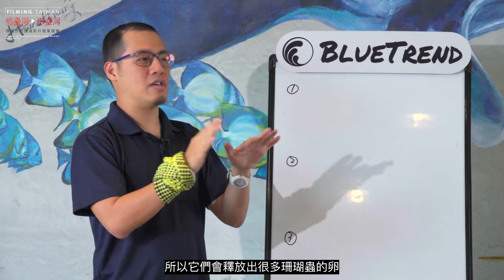2022年僑見世界臺灣影片徵集競賽-入圍作品-來自臺灣的水下驕傲 墾丁珊瑚產卵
簡介：
每年農曆三月是臺灣一年一度的宗教盛事-媽祖生，全臺絡繹不絕的香客會前往各地的媽祖廟進行朝拜。在南臺灣墾丁的水下，也同時上演一場難得的水下盛事-珊瑚產卵。全世界唯有南臺灣的墾丁，能夠精準預測珊瑚大量產卵的時間點，這是臺灣的珍寶，也臺灣海洋生態的驕傲。隨著全球氣候異常，珊瑚正面臨著大量白化的生態危機，但在這個海洋生態即將崩壞的轉淚點，有一群人正嘗試用相機記錄下這難得的珍貴畫面。他們想讓世界看見臺灣，看見臺灣水下之美。

作者 / 趙健舜、林晉賢、蔡佳均、陳柏華